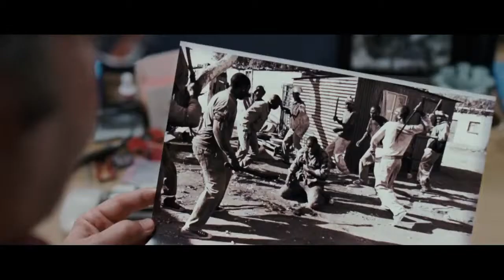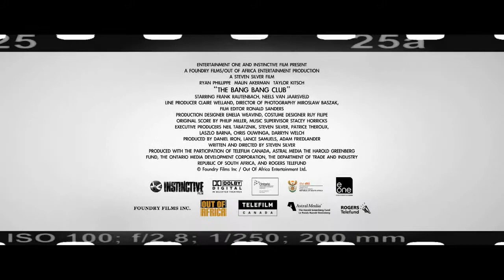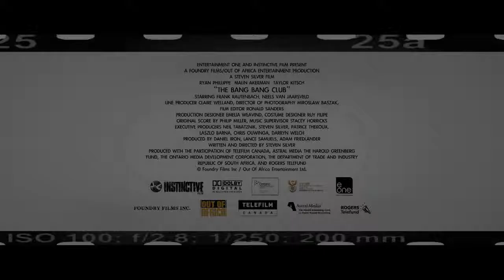Bang Bang Club - Official Trailer [HD].mp4